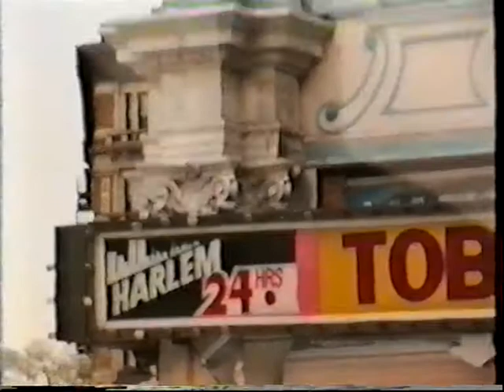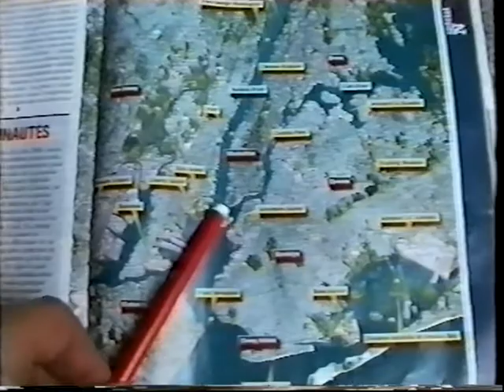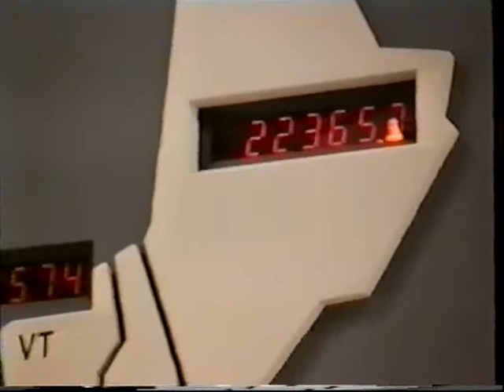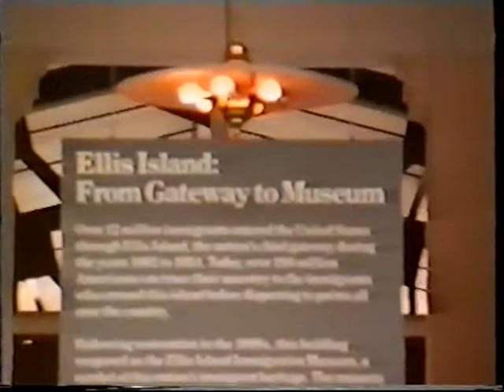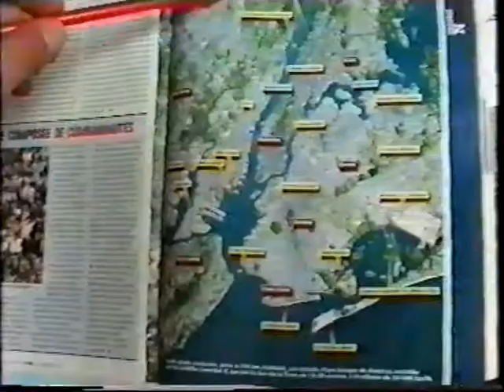Voyage New York 1998 les cuvelles part 1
Copie de la VHS du voyage a New York 1998